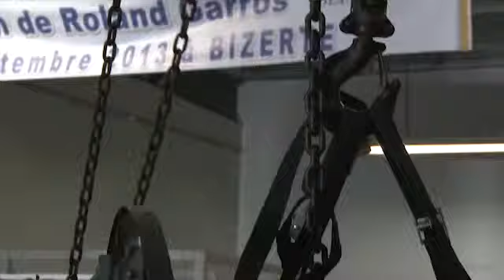Stage Entoilage Replic Air Diatex 360p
Stage d'entoilage à l'association Réplic 'Air en partenariat avec Diatex pour la reconstruction et la remise en vol d'avion ancien.